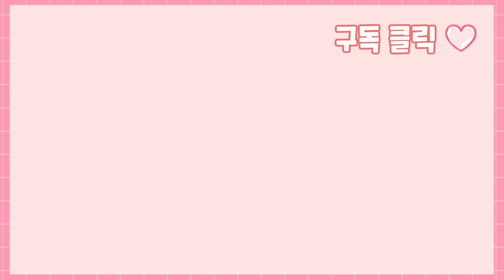비오는날 우리 강아지는? (빗소리 ASMR)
비 쫄딱 맞은 별이~
나온김에 대야속에도 들리고ㅋㅋ
비올땐 이렇게 놀기☔
그러고 따땃한 물에 목욕하니 꿀잠자네요 😊

ღ요크셔테리어
ღ별이 2012년 5월생 공주님
ღ몸무게 2.3kg
ღ까칠함 (지가 사람인줄암)
ღ둘리 혀를 가짐